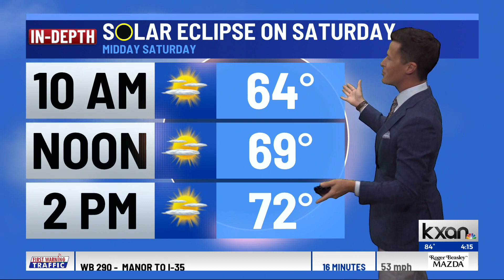WATCH: When will the solar eclipse arrive in Central Texas?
We’re just days away from the first of two solar eclipses to pass over Central Texas over the next few months.